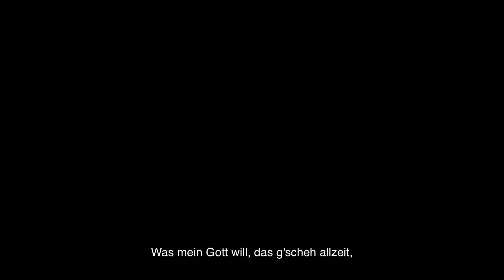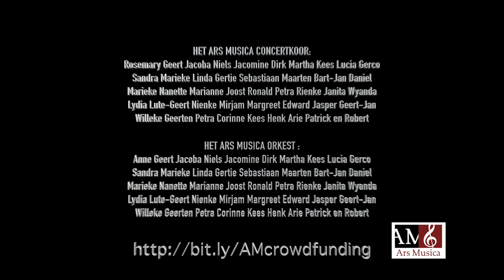Was mein Gott will - J.S. Bach | Ars Musica Concertkoor en Orkest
Was mein Gott will, Matthäus Passion, J.S. Bach.
Opgenomen ter ondersteuning van de Crowdfunding campagne van Ars Musica Vrienden. Zie ook